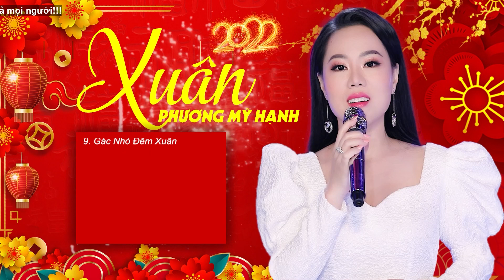Liên Khúc Nhạc Xuân 2022 - Phương Mỹ Hạnh | LK Nhạc Tết 2022 Hay Nhất Chào Xuân Nhâm Dần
00:00:00 1. Đón Xuân Này Nhớ Xuân Xưa - Phương Mỹ Hạnh
00:04:28 2. Tâm Sự Ngày Xuân - Phương Mỹ Hạnh
00:09:09 3. Ước Nguyện Đầu Xuân - Phương Mỹ Hạnh
00:12:47 4. Mùa Xuân Đầu Tiên - Phương Mỹ Hạnh
00:18:02 5. Hạnh Phúc Đầu Xuân - Phương Mỹ Hạnh
00:23:10 6. Câu Chuyện Đầu Năm - Phương Mỹ Hạnh
00:28:42 7. Cảm Ơn - Phương Mỹ Hạnh
00:34:45 8. Mùa Xuân Xa Quê - Phương Mỹ Hạnh ft Thanh Vinh
00:39:43 9. Gác Nhỏ Đêm Xuân - Phương Mỹ Hạnh ft Huỳnh Thật
Tuyển Chọn Những Ca Khúc Nhạc Trữ Tình Bolero Hay Nhức Nhối